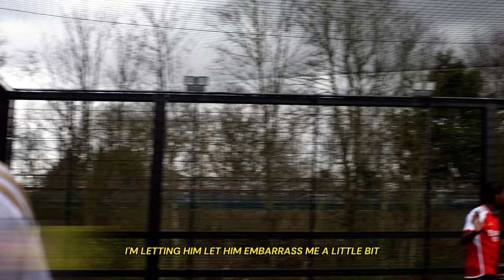WHO'S THE BEST FOOTBALLER: THE CHARVAS EDITION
In this video, The Charvas Play a game of 1 V 1 to find out who the best Charva Footballer is.

Location: Unitas Colindale

Produced: The Charvas
Edited: Whydee (The Charvas)
Exec Producers: DLA Media